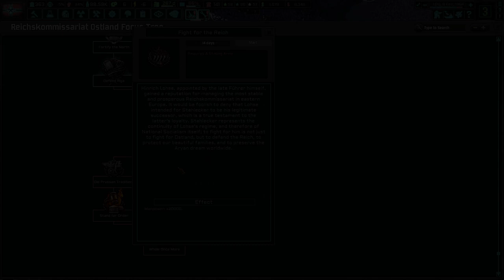Franz Walter Stahlecker's Attempt At Saving Ostland! TNO: Last Days Of Europe, Ostland